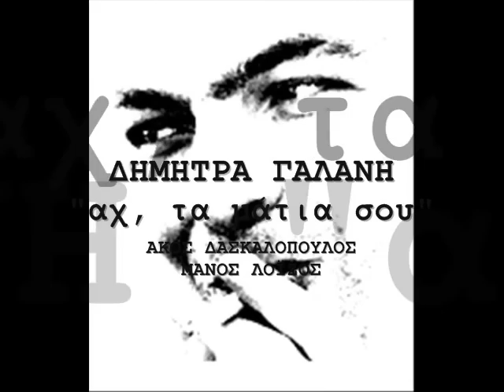ΔΗΜΗΤΡΑ ΓΑΛΑΝΗ "αχ, τα μάτια σου" ΜΑΝΟΣ ΛΟΙΖΟΣ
Στίχοι: Άκος Δασκαλόπουλος.
Μουσική: Μάνος Λοΐζος.
Πρώτη εκτέλεση: Δήμητρα Γαλάνη στο προσωπικό της άλμπουμ "ΧΑΝΟΜΑΙ ΓΙΑΤΙ ΡΕΜΒΑΖΩ",1985.
Άλλες ερμηνείες: Κωνσταντίνα, Βασίλης Παπακωνσταντίνου.

Κι αν τα μάτια σου δεν κλαίνε
έχουν τρόπο και μου λένε
για τον πόνο που πονούν.
Μ' ένα βλέμμα λυπημένο
πρωινό συννεφιασμένο
για την άνοιξη ρωτούν.

Με κοιτάζουν μου μιλούν και απορούν
αχ τα μάτια σου,
για τον έρωτα που χάσαμε ρωτούν

Μάτια παραπονεμένα
μάτια που 'σαστε για μένα
θάλασσες υπομονής,
με κλωστούλες μεταξένιες
πλέκω τις κρυφές σας έννοιες
σε τραγούδι της ζωής.